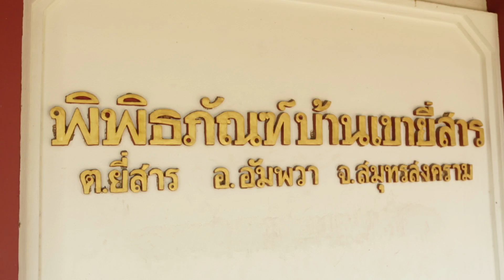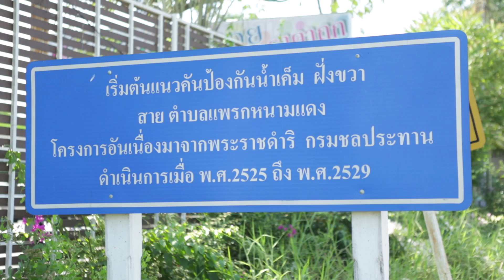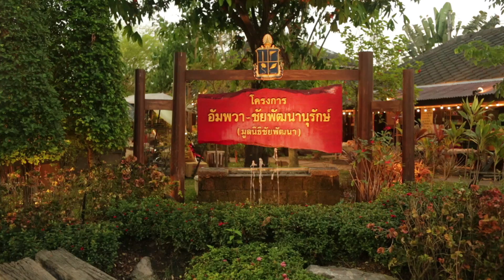I Love Samut Songkram EP 4